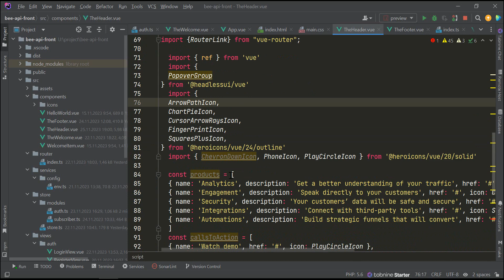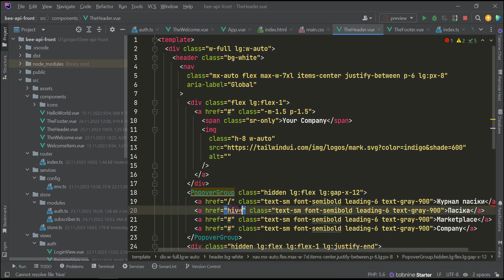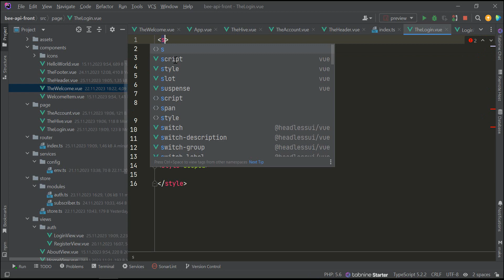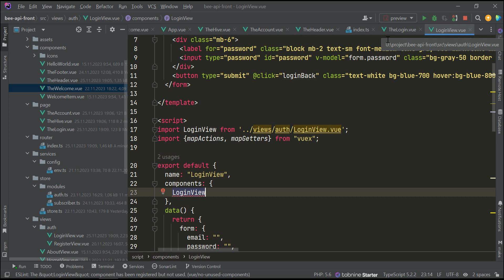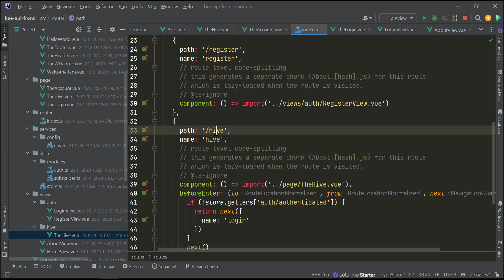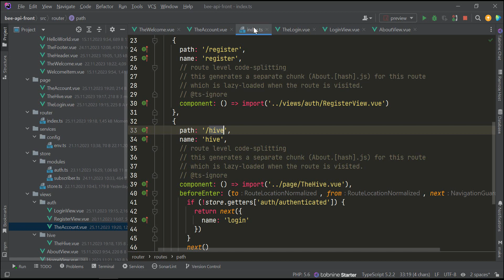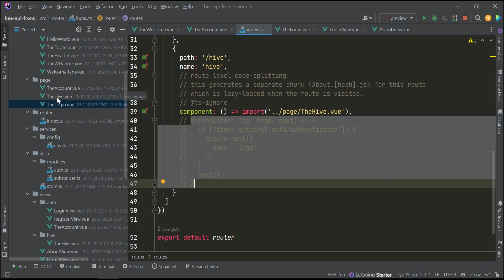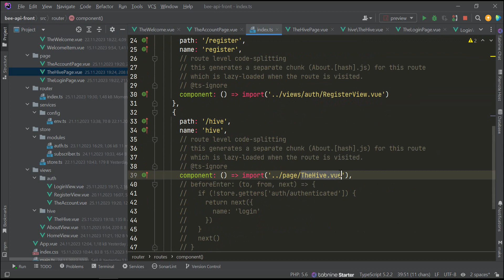Компоненти для сторінок page component VueJs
Створимо каталог page де будуть наші сторінки(компоненти) для роутів. А вже для наших сторінок будуть view компоненти які ми будем імпортувати - їх може бути багато, а page компонент тільки один.